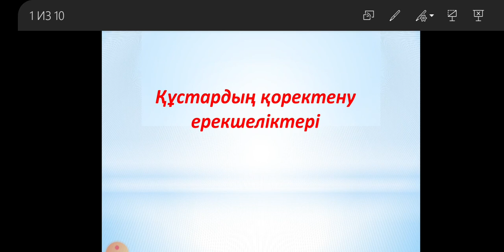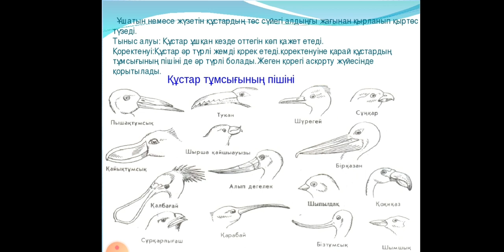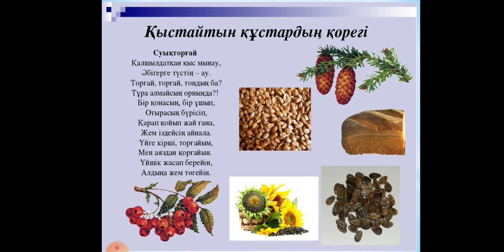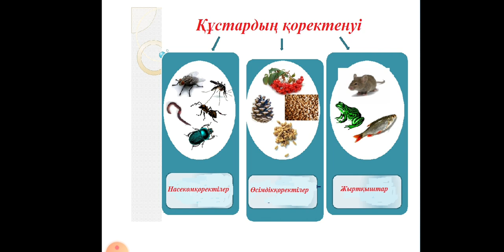Абдукаримов А.М. Орнитология. Лекция №12 (қазақша)